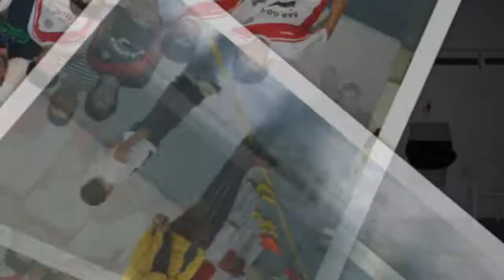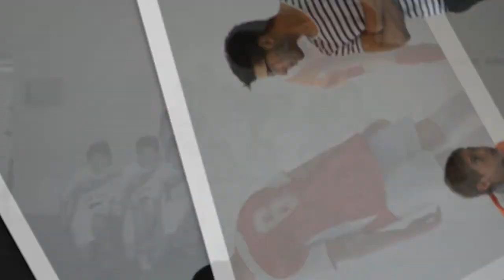recreatiu manacor infantil campio 2012-2013